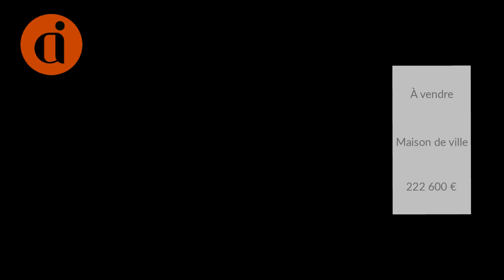Maison de ville À vendre - 2 Pièces - Saint Paul - 222 600 €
Courtier: ALTER IMMOBILIER
Ref: 99y20970_6891

ALTER IMMOBILIER vous propose un bien idéalement placé à St Paul dans une résidence calme et sécurisée avec ascenceur à proximité du centre-ville, de ses commerces et administrations.

Situé au R+1, ce T2 d’une superficie de 51m2 se compose d‘une pièce principale donnant sur une cuisine équipée et aménagée, d’une chambre, d’une salle de bain, un WC séparé et une varangue de 13m2 avec une vue dégagée. Une place de parking en sous sol complète ce bien.

Pour visiter contacter Caroline ANDRE

Les informations sur les risques auxquels ce bien est exposé sont disponibles sur le site Géorisques

Prix : 222 600 €Le prix de vente affiché comprend les honoraires à la charge du vendeurNombre de lot : Charges annuelles : 1 280 €Syndic en procédure judiciaire : non